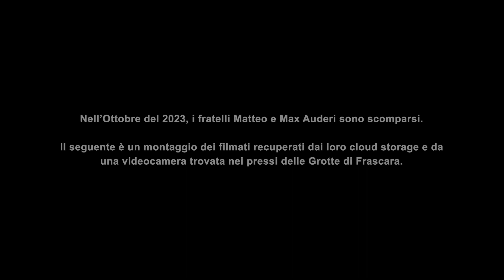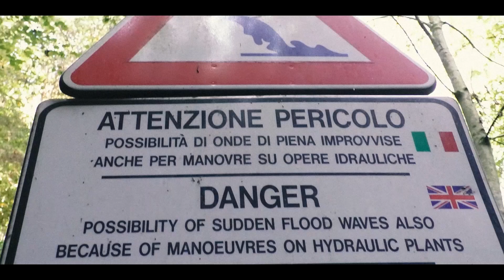L'APPEL DU VIDE | Found Footage Horror (ITA)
Per spargere le ceneri del loro defunto fratello, Matteo e Max raggiungono un burrone all'interno di una grotta: la leggenda narra che qualunque cosa cada al suo interno sia destinata a cadere per sempre.
Directed and edited by Dav Cooper
Written by Dav Cooper, Andrea Manfé, Simone Manuel Letizia
Starring: Matteo Lombardi, Massimo Silvi, Andrea Manfé, Simone Manuel Letizia, José Roberto Valladares Mateu, Federico Taulli, Sara Benassati, Galileo Parolo, Mattia Tummino
Produced by Dav Cooper, Andrea Manfé, Simone Manuel Letizia